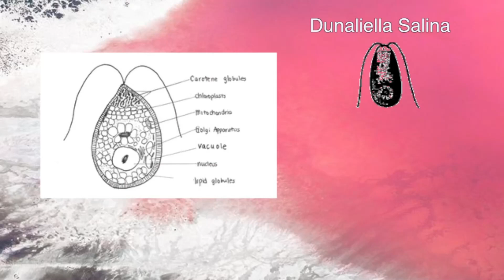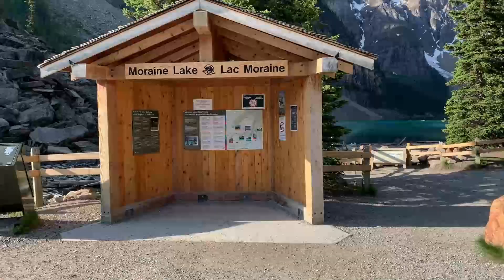Top ¡10 lugares más HERMOSOS del MUNDO!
🌎El mundo sigue siendo en gran medida un misterio, eso significa que hay muchos lugares míticos en nuestro planeta que podrías visitar, algunos de los cuales te estaremos mostrando hoy estos hermosos lugares son tan encantadores y mágicos que es abrumador para el ojo humano difícil de explicarlos en meras palabras, pero íbamos a hacer nuestro mejor esfuerzo, de todos modos aquí están los lugares más hermosos que no creerás que existen.
Si quieres ver un lugar tan hermoso que parecerá irreal, entonces quédate aquí Credit to owner: -